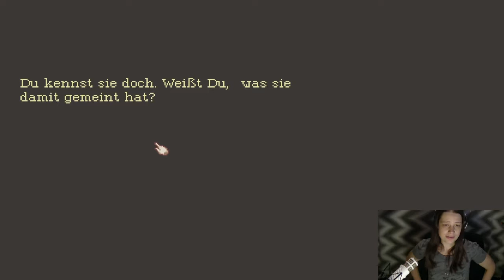LECKER KÄFFCHEN TRINKEN - the lion's song: anthology #003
In The Lion's Song Anthology schlüpfen wir in die Rolle des jungen Malers Franz Markert, der in der Kunstwelt Fuß fassen und die Kritiker von sich überzeugen will. Als Spieler müssen wir nun Entscheidungen fällen, um ihm bei dieser Aufgabe zu helfen.